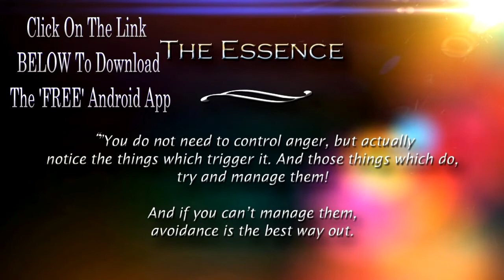How to Deal With 'ANGER' (Video From The Mobile App "Asvanasien")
to sample more videos and guided meditative audio modules.

Positivity, Confidence, Determination, Productivity, Direction of Self and Spiritual Knowledge are just a few aspects what will be the outcome once you read and indulge your mind on the work of Asvanasien ;- The science of self.

Most of those who have read and grasped the information contained in "The Connect" the first of its kind "Self Improvement Workshop" for your mobile phones have benefited on many levels within their consciousness and are today experiencing a freedom they never imagined could be possible. The clarity of their thoughts is the one reason for this freedom they claim.

So be it about inspiration or motivation or even spiritual, Asvanasien -- "The science of self" has thrown light on these very subjects in its first series called the "The Connect". In this series there are more than a 120 quotes written in simple language and more than 40 videos, apart from 7 specifically designed contemplative exercises in an audio format which we believe will assist you in understanding yourself and improve your interaction with the world around you better.